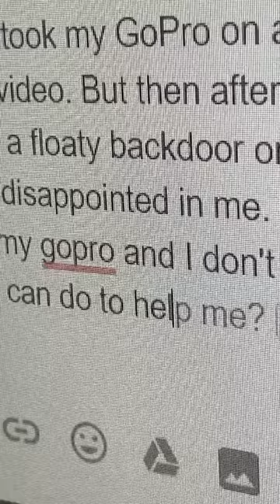I lost my life savings...